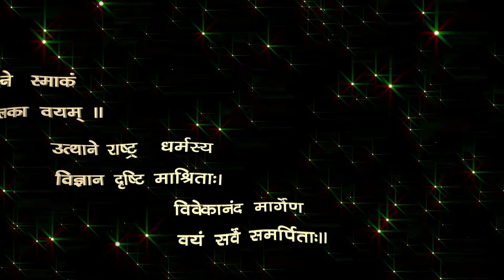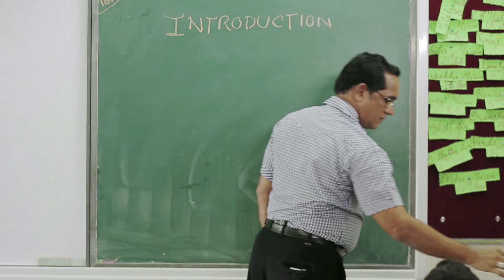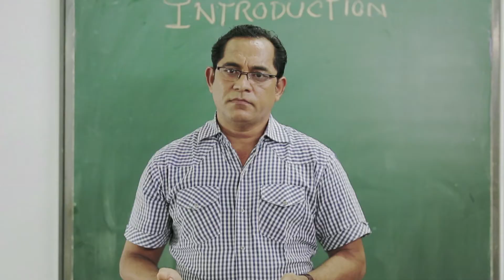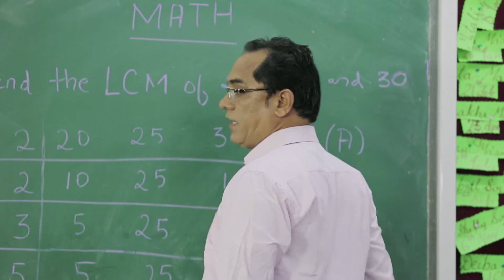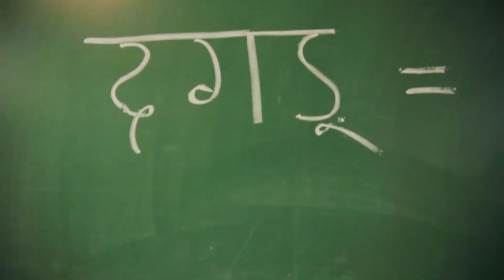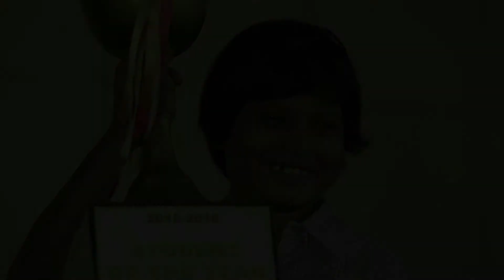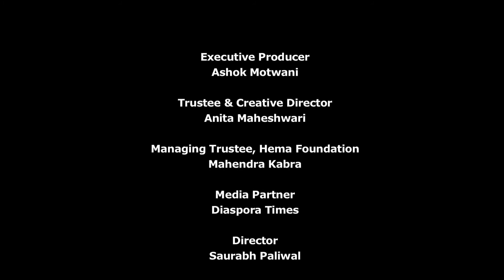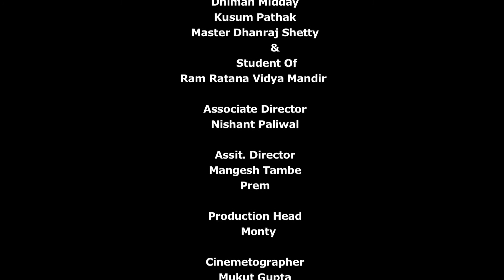Dagadu (Marathi HV)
It is observed that when faced with small challenges and non-acceptance in life , children develop an inferiority complex. This story is of a boy, whose name leads to a complex he cannot get over.